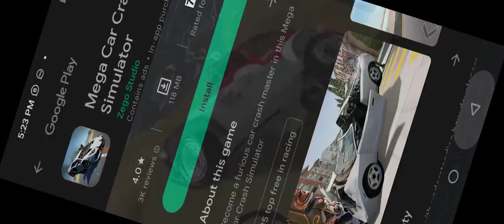🤪👉🚔 police_cat 😜👆GTo_game🐎👈🏻🤯 trac episode no336🚜👈🏻🤪 Motu_Patlu👈🏻👴🏻 Tota🐦👈🏻☢️😜 👉 subscribe👍🏻🚜🐇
🤪👉🚔 police_cat 😜👆GTo_game🐎👈🏻🤯 trac episode no336
/UCzFEEMdHhErA96PjyKbAG6w

2022 BMW 4 Series 430i Coupe is powered by a 2.0L Turbo Inline-4 Gas engine that provides 255 hp @ 5000 rpm horsepower and 295 lb-ft @ 1550 rpm of torque. It has Rear-wheel drive and 8-speed automatic transmission.